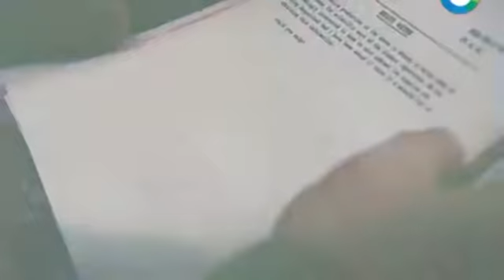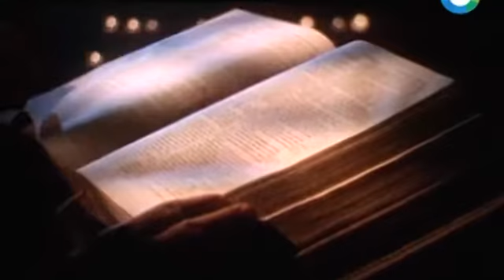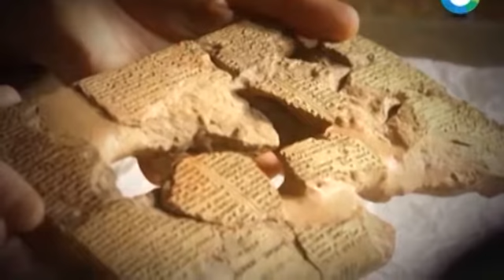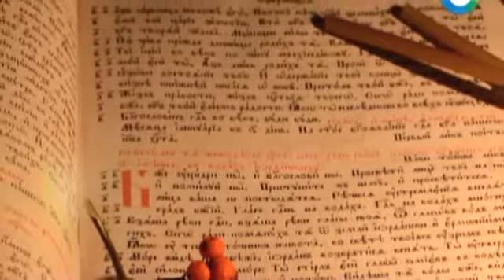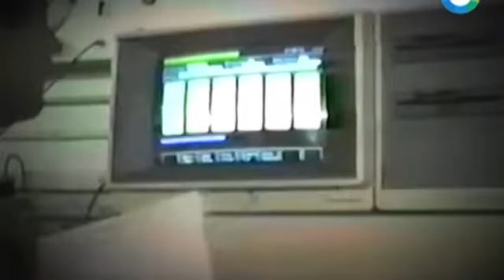Арарат. Ноев ковчег 2016 Земля. Территория загадок.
Берлога тв

Земля. Территория загадок.
Ной сделал всё так, как повелел ему Бог. По окончании строительства сказал Бог Ною войти в ковчег со своими сыновьями и женой, и с жёнами сынов своих, и ввести также в ковчег из всех животных по паре,ДНЕВНИК ХАЧА  чтобы они остались в живых. И взять себе всякой пищи, какая необходима себе и для животных. После чего ковчег был затворён Богом.